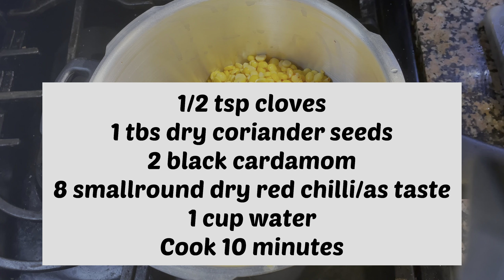How to make Shami kabab recipe|Beef Shami Kebab at Home | Restaurant Style Recipe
How To Make beef Shami Kebab at Home | Shami Kebab Recipe | Restaurant Style Recipe

Ingredients
1 cup chana daal
1/2 kg beef thin cubed
1/2 cup ginger garlic paste
1 tsp salt
8 small round red dry chili
1 tsp cumin seeds
1 tbs dry coriander
1/2 cup fresh mint
1/2 cup fresh coriander
Few green chilies
1 onions
2 black Cardamom
1/2 cloves
1 egg

shami kabab , chicken kabab ,easy recipe ,shami, kabab, lunch ,lunchbox ,
best shami kabab, how to make shami, how to make at home kabab, how to make at home shami kabab.